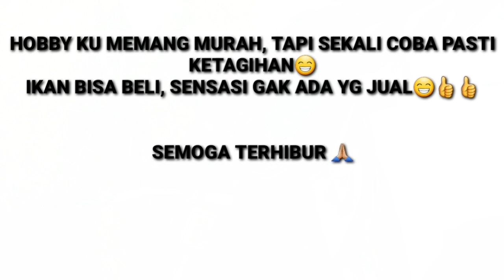SELALU MUDAH DAPAT STRIKE KALO DI SPOT ANDALAN INI• Mancing RED DEVIL Danau ( PASIRAYA ) NAHOL MANIA